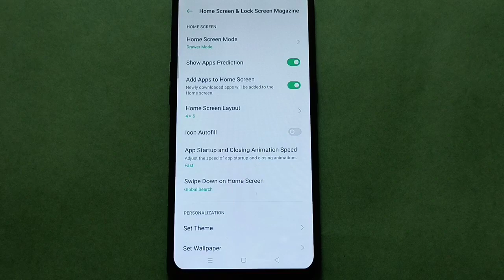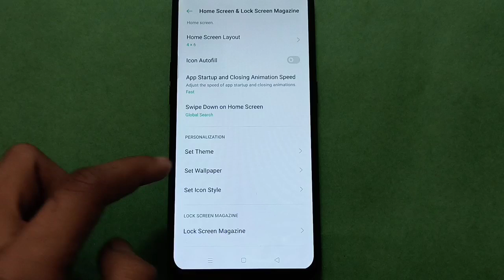OPPO A78 change wallpaper in setting,OPPO A1K mobile setting kese use kare